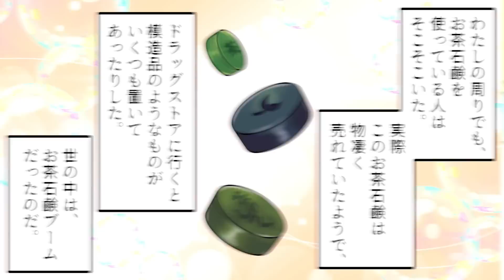こんな「せっけん」はアウト…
◆クレジット
・BGM